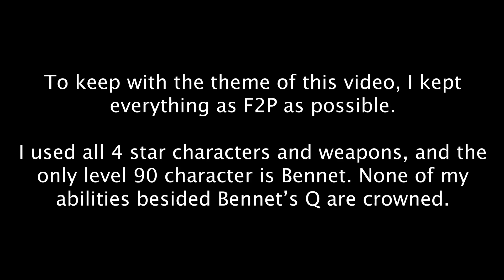Yanfei is (Not) A Perfectly Normal 4 Star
Yanfei is very balanced yes,  and also SUPER fun to play with